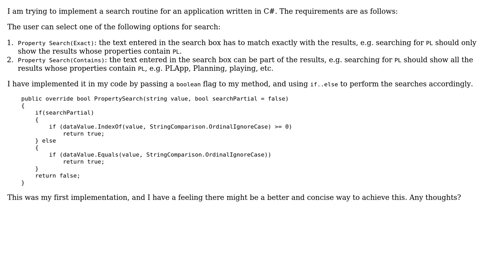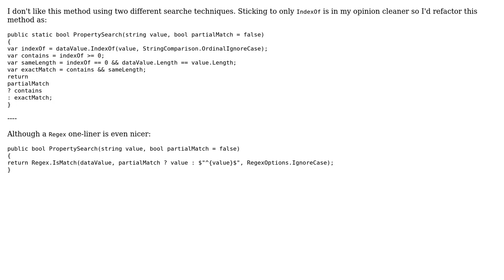Equals and Contains for text search (3 Solutions!!)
Equals and Contains for text search

With thanks & praise to God, and with thanks to the many people who have made this project possible! | Content (except music & images) licensed under CC BY-SA | Music | Images & others | With thanks to user t3chb0t user SAM OnELA user Ariso Y2009 user Akshay Khot user 200_success and the Stack Exchange Network Trademarks are property of their respective owners. You are responsible for your own actions.